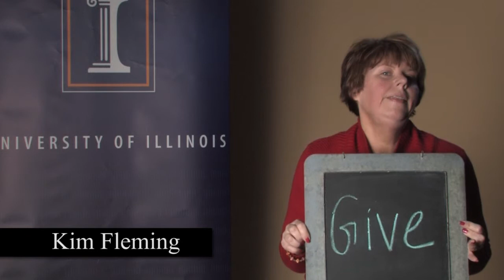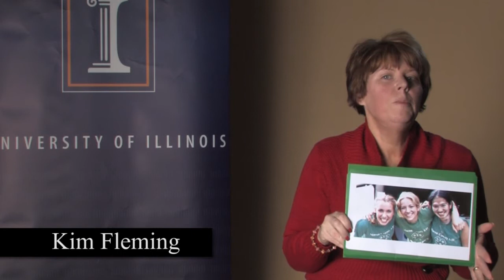Give by Kim Fleming - My Word, My Story, My Extension